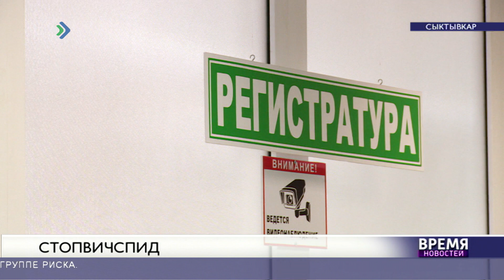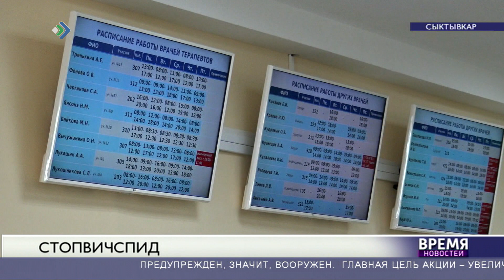Тест на ВИЧ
В Коми подходит к концу неделя тестирования на ВИЧ.